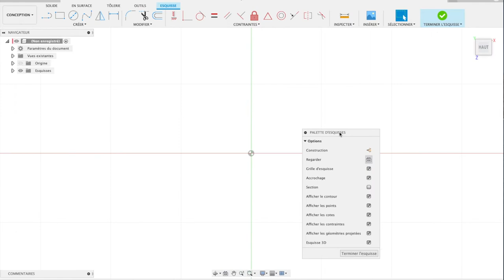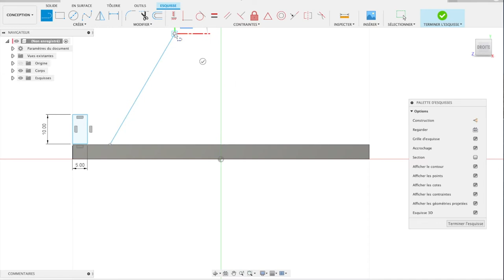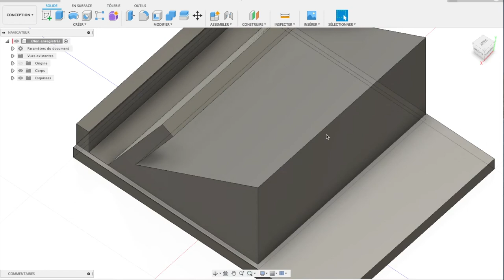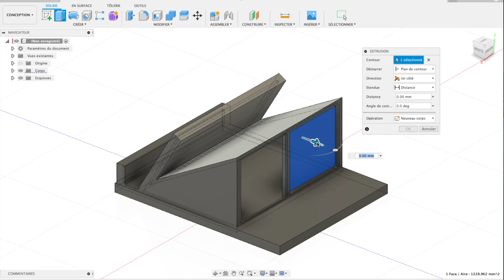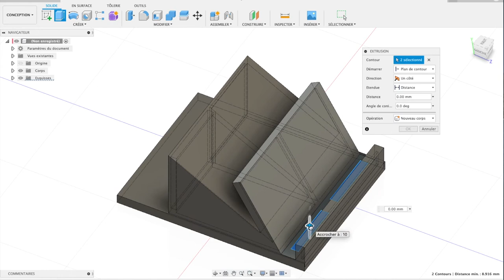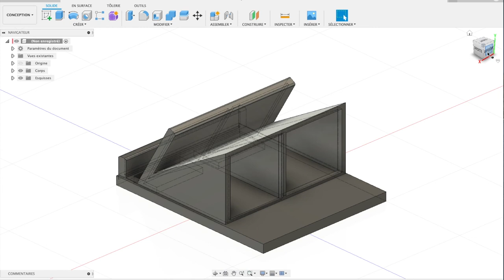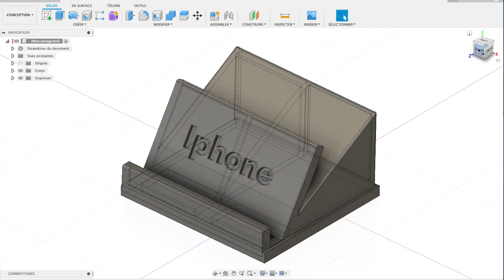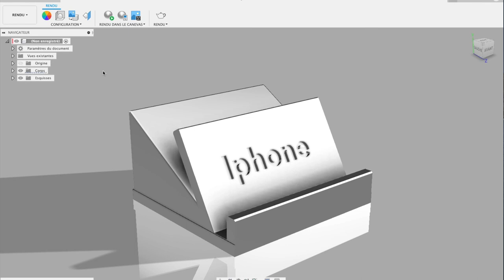Support smartphone amplifié sans source de courant.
Création : Support smartphone amplifié sans source de courant.

Imprimante 3D : ZORTRAX M200

Filament : E-Sun White Cold